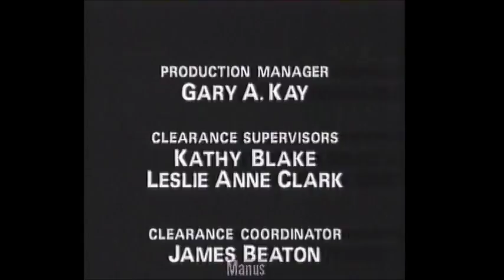I sista sekunden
+ tv hallåa